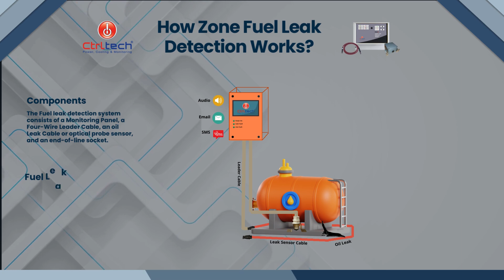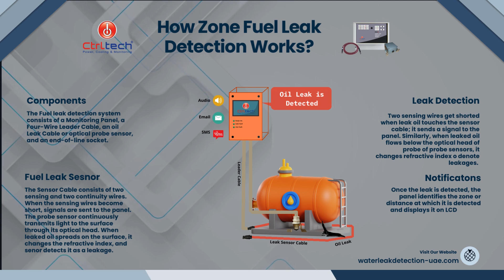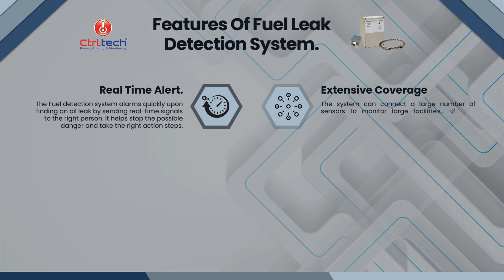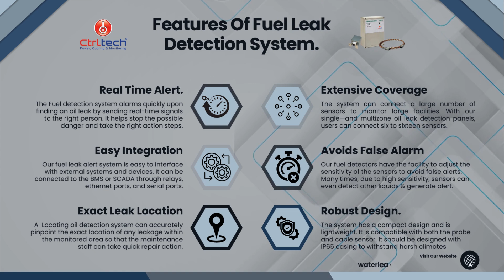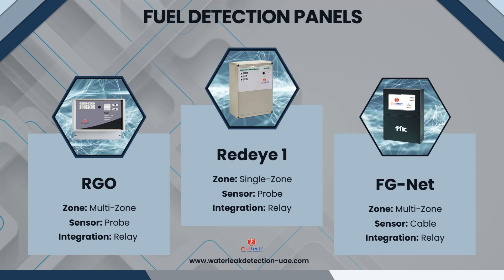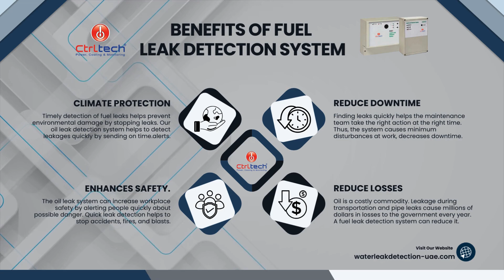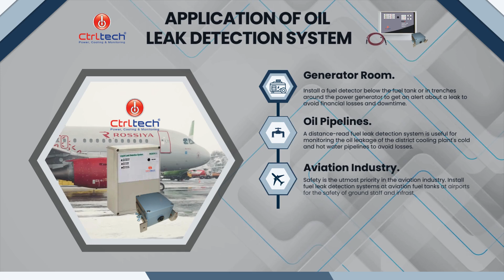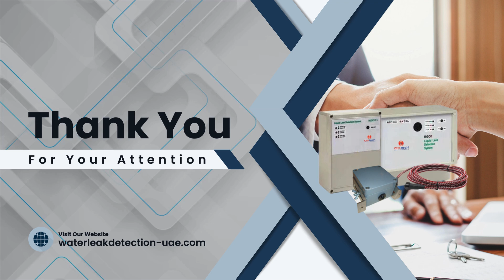Comprehensive Guide to Fuel Leak Detection Systems: Ensure Safety and Environmental Protection.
A reliable fuel leak detection system is the backbone of the oil and chemical businesses. It not only reduces financial losses by reducing wastages due to leaks, but it protects human life by avoiding fire and accidents. A fuel leak detector system detects oil leakages at a very early stage and informs the user through audio, visual, email, and SMS notifications so that they can take preventive majors immediately.
A fuel leak alert system justifies investment in it by preventing fire accidents and safeguarding life. This system is available from single to multiple zone configuration to monitor large oil ridge or long oil pipeline. A locating types of oil leak detection system is ideal as it can pinpoint the exact location where the leakage is detected. It is very useful when it comes to monitoring leakages across pipelines which runs in kilometers. Our fuel leak detection system can differentiate between oils and other liquids like water or chemicals to avoid false alarms.
A fuel oil leak detection system operates through a sophisticated combination of sensors, signal processing, and alert mechanisms. These oil detectors are placed in leak prone areas like under the pipelines or under the fuel tanks. When leaked water is sensed by the sensors, it triggers a single oil leak detection panel which then releases audio or visual alerts. Modern systems even offer SMS, email alerts, and integration with SCADA systems for seamless monitoring.
A fuel leak alarm system possesses several useful features. First of all, it is highly accurate and precise in providing exact leak location. It is reusable even though its sensors are exposed to leaked oil. Most fuel leak detector sensors are available with IP65 protection rating.

We offer various fuel leakage detection panels to cater to different needs. The Redeye 1 Fuel Leakage Detection System is easy to install, equipped with audio and visual notifications, and has an IP-65 rating for all climates. The RGO oil leak detector comes in 2 to 8 multi-zone configurations, with LED indicators and an internal battery backup for up to 10 hours. The FG-NET-LL Oil Leak Alarm supports up to 3450 sensor cables, offers TCP/IP and MODBUS/JBUS connectivity, and stores up to 5000 event logs.
CtrlTech offers water leak detection system in Dubai, UAE, Oman, Qatar, Kuwait, Saudi Arabia, Bahrain, Iraq, Jordan, Kenya, Kuwait, Tanzania, Kenya, Ethiopia, Nigeria, Libya, Jordan, Azerbaijan, Kazakhstan, Doha, Riyadh, Jeddah, Baghdad, Erbil, Kabul, Afghanistan and all cities of the UAE including Sharjah, Abu Dhabi, Fujairah, Ras Al Khaima, Umm Al Quwain, Ajman, and Al Ain.

Timecodes
0:00 Fuel Leak Detection System intro.
0:23 How do fuel leak detectors work?
2:33 Features of fuel leak alarm.
4:18 Fuel leak alert Panels.
5:07 Benefits.
6:25 Applications of fuel leakage detection system.
8:04 Thanking Note.